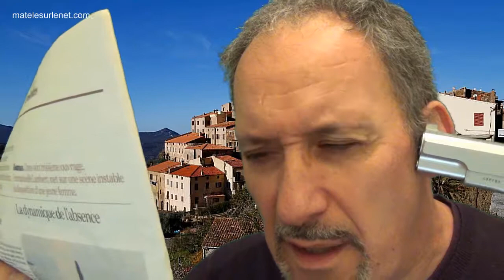Pour ou contre l'indépendance de la Corse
Les français sont-ils globalement POUR ou CONTRE l'indépendance de la Corse ?